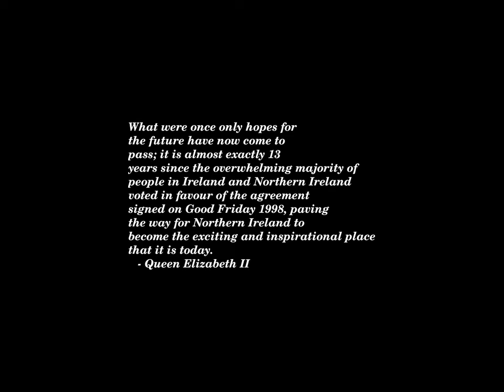Sunset Time-lapse: Monday, September 09, 2024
Today's headlines:

GOP group aimed at electing female candidates releases ‘pro-IVF’ ad campaign

Kate, Princess of Wales, says she’s completed chemotherapy and is ‘looking forward to being back at work’

Harris and Trump need to be asked about court reform at the debate

Harris: Trump has ‘no floor’ on how low he’ll go at debate

Haley pushes back on Cheney criticism of her Trump support

Schools close as search for gunman who wounded 5 people on Kentucky interstate enters third day

Team USA finished 3rd in the Paralympic medal count. Here are the highlights